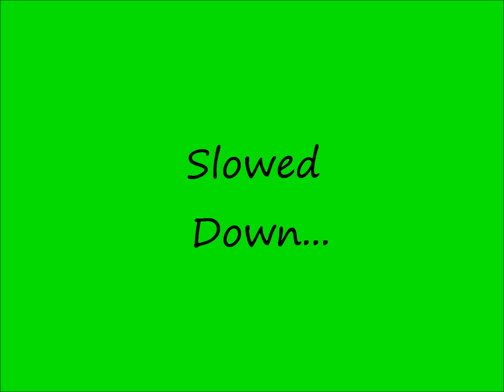Peristalsis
Yay another animation!!